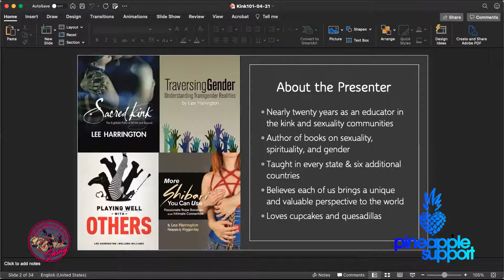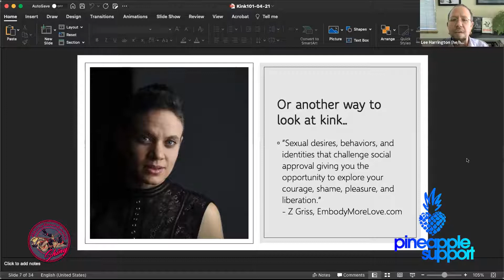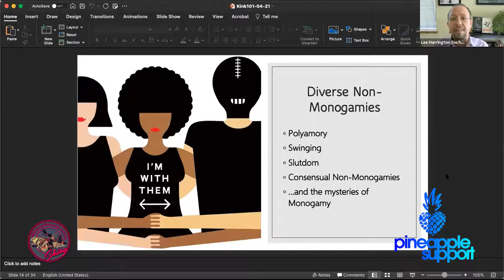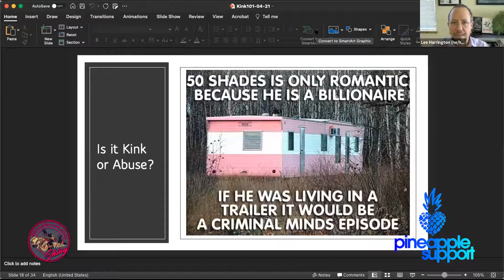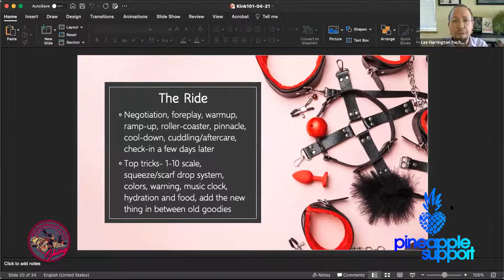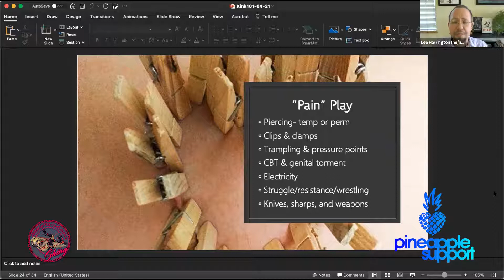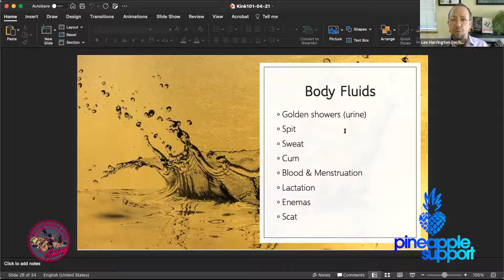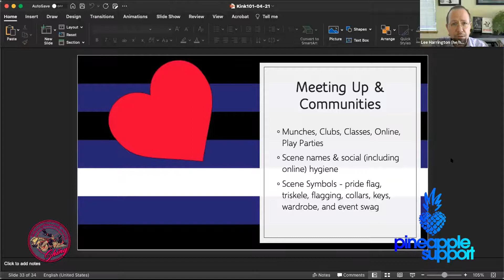Kink/BDSM 101 - Healing Through Kink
Presented by ShinyBound

Getting Spicy & Freaky: BDSM and Kink Basics — Bondage, discipline, dominance, submission, sadism, and masochism. These words elicit for many people a sense of titillation, or of dread. In this humorous and accessible approach to learning about alternative and sometimes edgy sexual practices, we will be looking at what draws people to this wide array of kinky sex interests, as well as other similar topics such as fetishism, voyeurism, exhibitionism, “alternative” relationship structures, swinging and more. After looking at what kinky sex is and why people get into it, we will have an opportunity to look at the variety of types of things that are enjoyed in spicy bedroom (and out of the bedroom) games, the tools used, and how these things can be and are safe to explore. Bring your sense of humor and your curiosity to this opportunity to learn about the wide variety of sexual expression found in BDSM and kinky sex

Lee Harrington (he/him) is an internationally known spiritual and erotic authenticity educator, gender explorer, eclectic artist, and award-winning author and editor on erotic and sacred experience. He’s been traveling the globe teaching and talking about sexuality, psychology, faith, and desire, and believes you deserve passion and connection in your life. His books include “Playing Well With Others: Your Guide to Discovering, Exploring and Negotiating the Kink, Leather and BDSM Communities” (with Mollena Williams), “Sacred Kink: The Eightfold Paths of BDSM and Beyond,” “Shibari You Can Use: Japanese Rope Bondage and Erotic Macramé,” and “Traversing Gender: Understanding Transgender Realities,” amongst many others. Lee has been a passion instigator, academic, adult film performer, world class sexual adventurer, outspoken philosopher, polytheist priest/ess, kink/bondage expert, and has been blogging about sex and spirit since 1998. Read more about Lee at PassionAndSoul.com.